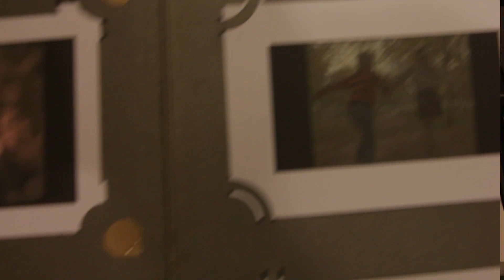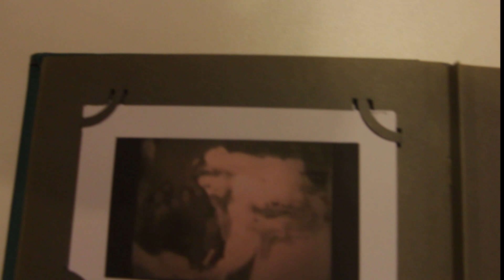BLESSED MANE - NOSTALGIA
Unofficial clip to track BLESSED MANE - NOSTALGIA(OLD VERSION).